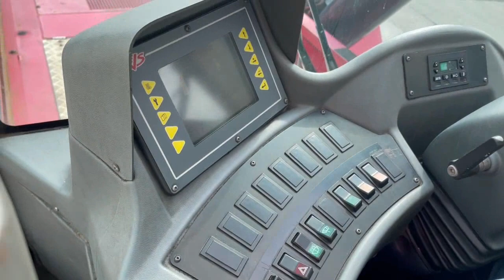D3943 CVS Ferrari 479 Reachstacker from 2007